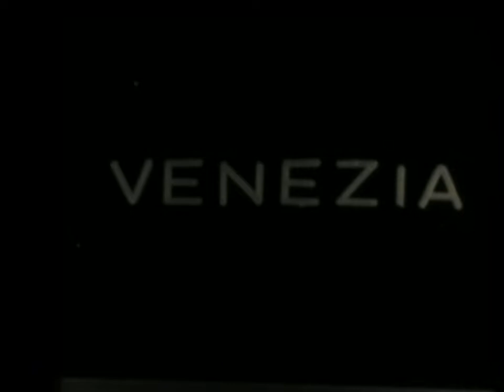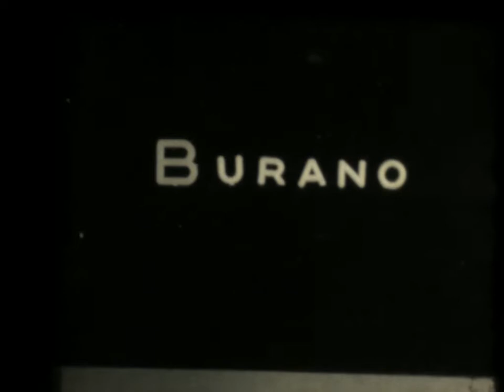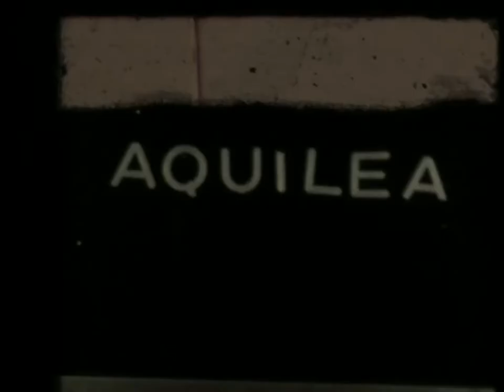Vacanze a Venezia - 1961 Lido di Jesolo, Venezia, Burano, Torcello, Murano, Aquileia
© CC / Internet Archives
Senza i gli album e filmini di famiglia, o tra amici, fatti per conservare i momenti personali apparentemente futili, come le vacanze e i divertimenti, i momenti di gioia, avremmo una visione "quadrata" del nostro passato, avremmo solo immagini ufficiali e di cronaca della nostra città.

IICADOM (The International Institute for the Conservation, Archiving and Distribution of Other People's Memories)